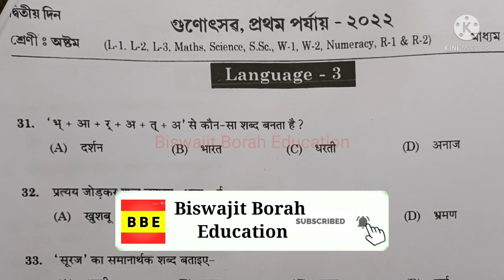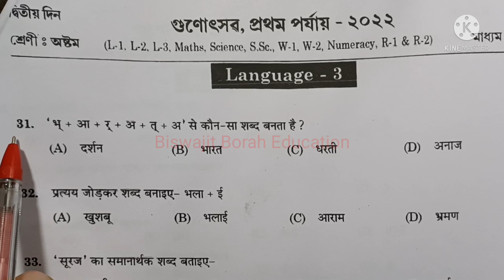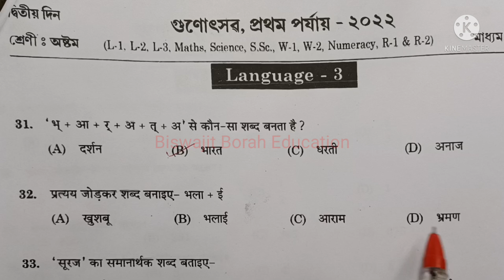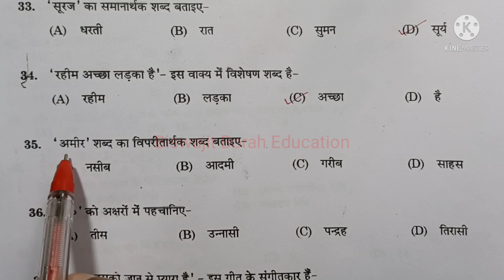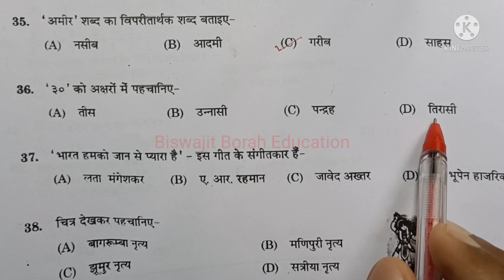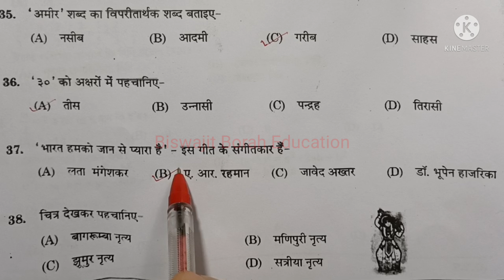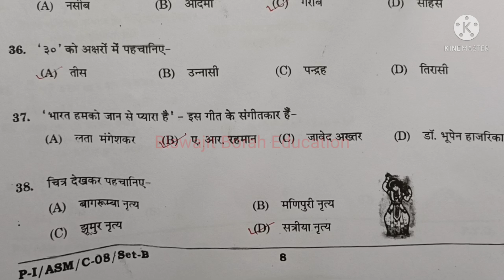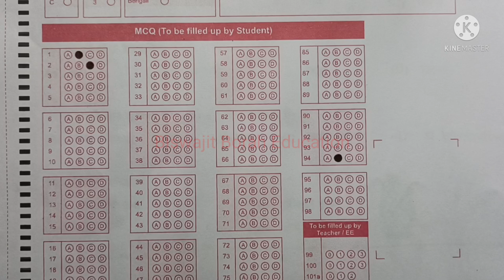Class 8 Gunotsav 2022 Hindi (L-3) MCQ Question Answer Phase-I গুণোৎসৱ 2022 ৰ হিন্দীপ্ৰশ্নোত্তৰ অষ্টম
Gunotsav2022QuestionPaperClass8 Gunotsav2022Class8 BiswajitBorahEducation Class 8 Gunotsav 2022 Hindi (Language-3) Question Answer MCQ

Class-VIII(অষ্টম শ্ৰেণী) (ভাষা-১, ভাষা-২, ভাষা-৩, গণিত, বিজ্ঞান, সমাজ বিজ্ঞান, পঠন, লিখন আৰু সাংখ্যিক দক্ষতা)ৰ বাবে তলৰ লিংকত ক্লিক কৰক...

class 8 gunotsav question 2022
class 8 gunotsav question paper 2022
class 8 gunotsab
gunotsav 2022
gunotsav 2022 question class 8
Class 8 gonotsab 2022
class 8 gonotsab
class 8 gonotsav assam
class 8 gonotsav question paper
class 8 assamese question paper gunotsav 2022
gunotsav 2022 Hindi question class 8
gunotsav 2022 class 8 Hindi question paper
gunotsav 2022 Hindi question answer
gunotsav 2022 class 8 Hindi question answer
gunotsav 2022 class 8 Hindi mcq
gunotsav 2022 class 8 Hindi mcq question answer
class 8 gunotsav 2022 Hindi mcq question
class 8 gunotsav 2022 Hindi mcq question answer
class 8 gunotsav 2022 solved question paper
class 8 gunotsav 2022 Hindi question